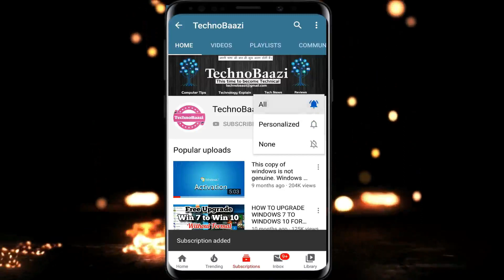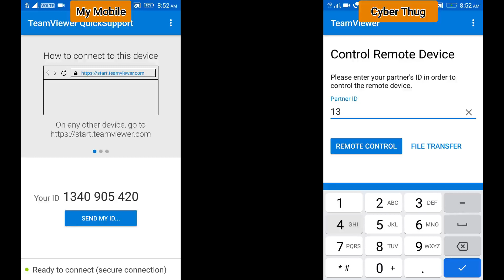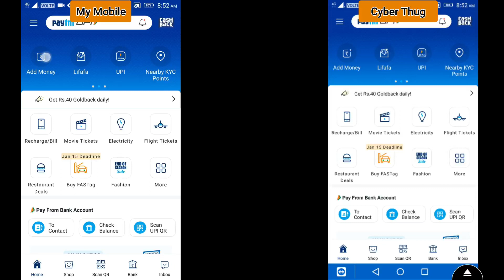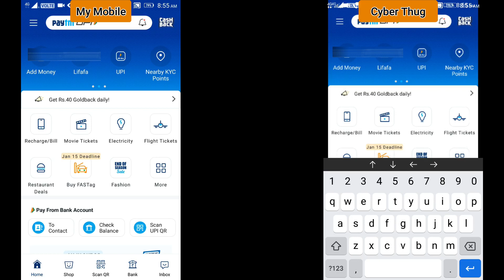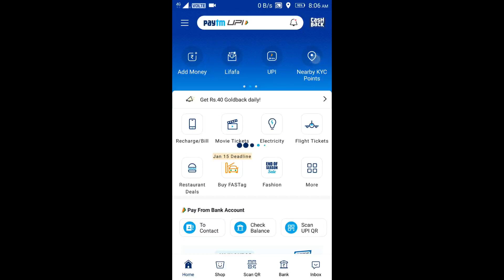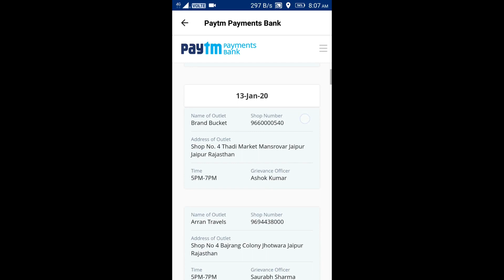Paytm KYC Update का MSG आया है तो हो जाये सावधान...! Paytm KYC Fraud.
अगर आपके पास भी Paytm KYC को अपडेट करने के लिए msg आये है तो आप ठगों की नजरो में है, और वो आपको ठगी का शिकार बनाने वाले है ! इस विडियो में मैंने बताया है की ये ठग किस तरह से लोगो को अपना शिकार बनाते है और आप किस तरह से इन लोगो का शिकार होने से बच सकते हैं !

My name is Ravi Raj Rawat.

इस चैनल पर हम कंप्यूटर और तकनीक से जुडी टिप्स, ट्रिक्स, कंप्यूटर SOLUTION, TECH NEWS, नयी तकनीक etc के बारे में बताते हैं वो भी आपकी अपनी हिंदी भाषा में |